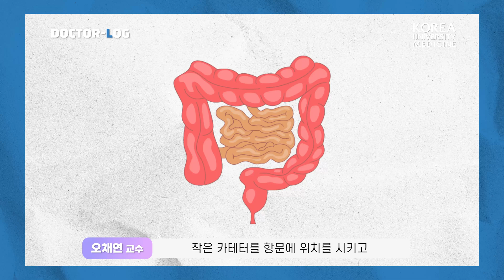[ENG] 평소와는 다른 영유아 복통? 장이 말려 들어가는 장중첩증 | 장중첩증 원인, 치료방법, 완치율 | Dr.log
영유아에게 주로 발생하는 복부 응급질환인
장중첩증!

장의 한 부분이
인접한 다른 부분의 안으로 말려들어가며
통증을 느끼기 때문에

아이가
🔁 주기적으로 배가 아프다거나
🩸 끈적한 혈변을 본다면
장중첩증을 의심해볼 수 있습니다

장중첩증의 원인과 치료방법,
완치율과 후유증까지
함께 알아봅시다🔍

👨🏻‍⚕️고려대학교안산병원 소아외과 오채연 교수

00:00 닥터로그 [장중첩증]
00:41 장중첩증이란?
00:58 장중첩증의 증상
02:00 장중첩증의 원인
02:55 치료는 어떻게 하나요?
04:02 완치율과 후유증
04:43 부모님들께 한마디